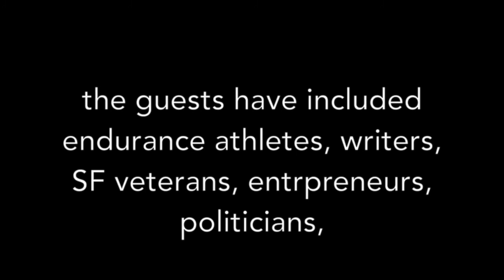Jeremy Corbyn Episode 34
Welcome to episode 34 of The Stephen Rowan Show where we speak to MP Jeremy Corbyn.  Jeremy Bernard Corbyn ( born 26 May 1949)is a British politician serving as Leader of the Labour Party and Leader of the Opposition since 2015. He has been the Member of Parliament (MP) for Islington North since 1983.

Ideologically, Corbyn identifies as a democratic socialist.He advocates reversing austerity cuts to public services and welfare funding made since 2010, and proposes renationalisation of public utilities and the railways. An anti-war and anti-nuclear campaigner since his youth, he broadly supports a foreign policy of military non-interventionism and unilateral nuclear disarmament.

Corbyn began his career as a representative for various trade unions. His political career began when he was elected to Haringey Council in 1974; he later became Secretary of Hornsey Constituency Labour Party, and continued in both roles until elected MP for Islington North. As a backbench MP he was known for his activism and rebelliousness, frequently voting against the Labour whip, including when the party was in government under Tony Blair and Gordon Brown. Corbyn was also the national chair of the Stop the War Coalition from 2011 to 2015.

Corbyn announced his candidacy for the Labour leadership following Labour's defeat in the 2015 general election and the resignation of Ed Miliband. Despite entering the leadership race as the dark horse candidate and having only just secured 35 nominations from fellow Labour MPs to be placed on the ballot, Corbyn quickly emerged as the leading candidate and was elected leader in September 2015, with a first-round vote of 59.5%.

After the UK voted to leave the EU in June 2016, Labour MPs passed a vote of no confidence in Corbyn by 172 votes to 40 following the resignation of around two-thirds of Corbyn's Shadow Cabinet. In the September 2016 leadership contest, Corbyn retained the party leadership with an increased vote share of 61.8%.  In the snap 2017 general election, Labour (under Corbyn) again finished as the second largest party in parliament, but increased their share of the popular vote to 40%, resulting in a net gain of 30 seats and a hung parliament. It was the first time Labour had made a net gain of seats since 1997, and the party's 9.6% increase in vote share was its largest in a single general election since 1945.